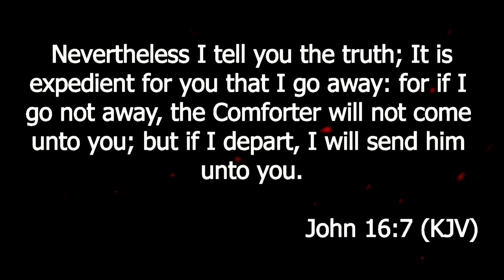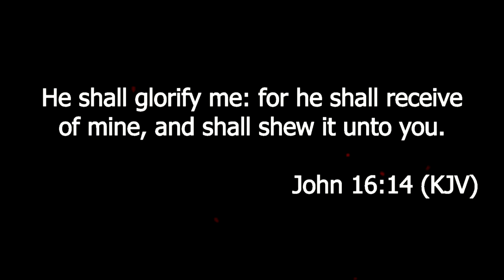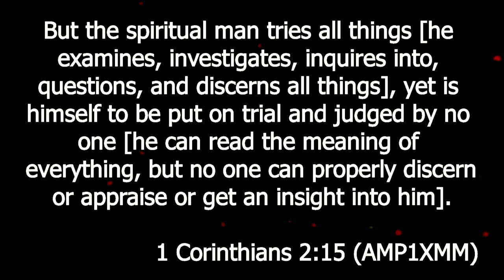Signs you are Filled with the Holy Spirit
How can you tell if you are really filled with the Holy Spirit? In this video you will learn the signs YOU are filled with the Holy Ghost as well as the keys to receiving the Baptism of the Holy Spirit? This is a message that every believer needs to hear and share!
Let us know where you are watching from AND put your prayer requests in the comments!